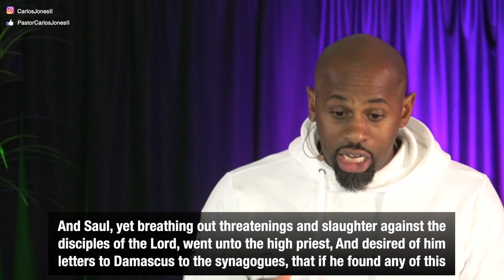Young and Righteous: Blindsided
Come and see us every Sunday at 10 am!
(Hightower HS Auditorium)

Do you need personal prayer or just a listening ear?